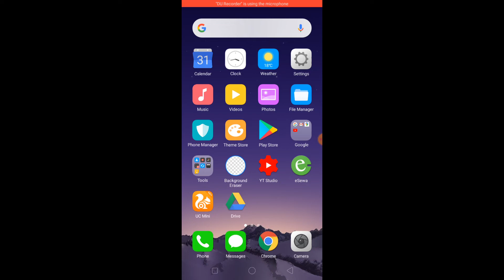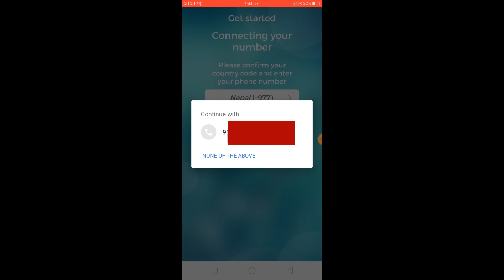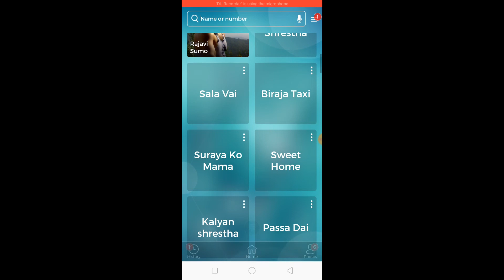तपाईलाई Misscallगरि दिक्क लाउने काेहाे फाेटाेसहित पत्ता लगाउनुहाेस ||how to know who missed call you